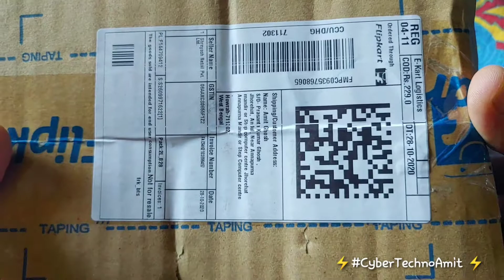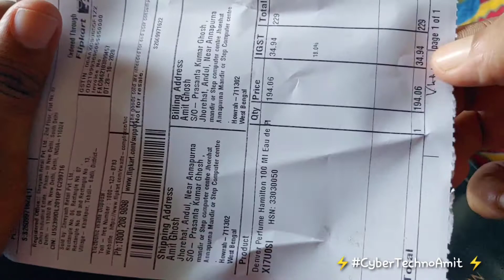Best Perfume for men | summer perfume | Denver Hamilton perfume | unboxing | Cyber Techno Amit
Searchable topics:-

And Bengali VLOGGING channel 'Real Amit'

thanks.

my microphone